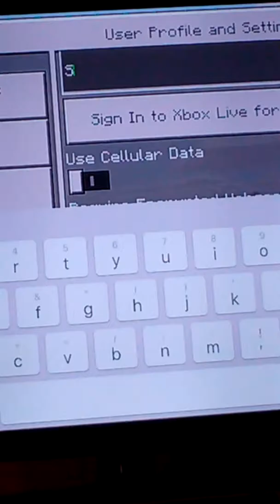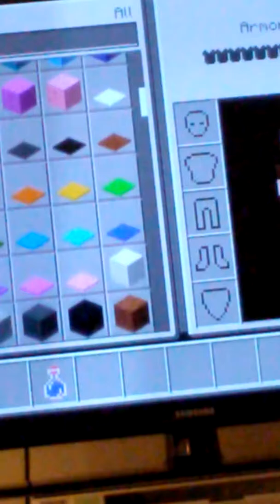Mine craft how to change your name going in bunch of buildings